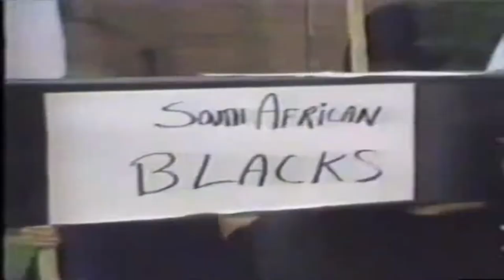Not Quite Rubber Bullets